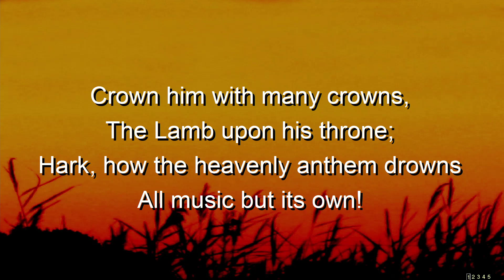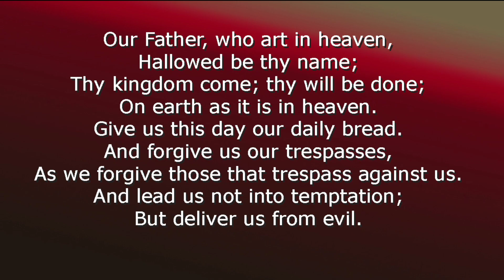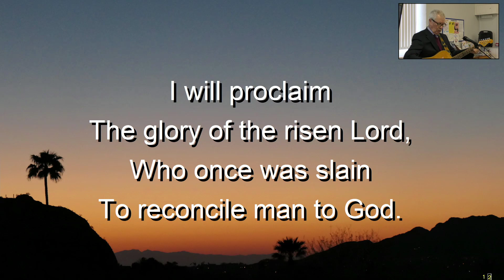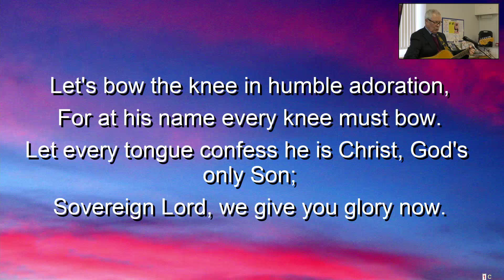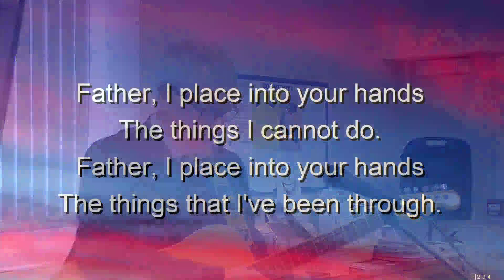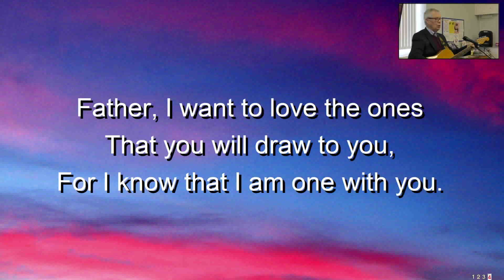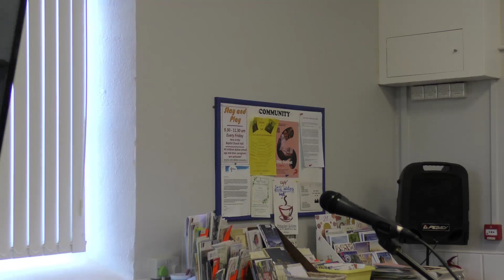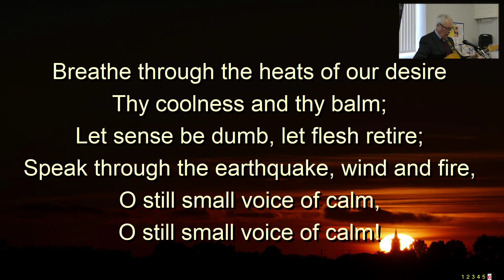Sermon 5th November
Keith Disney on Prayer